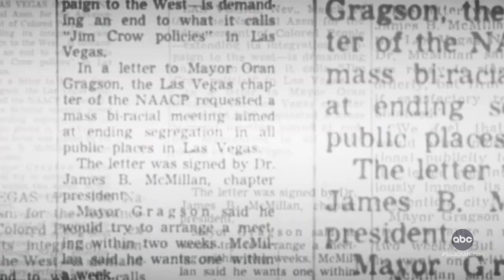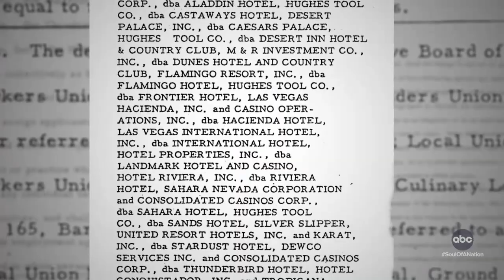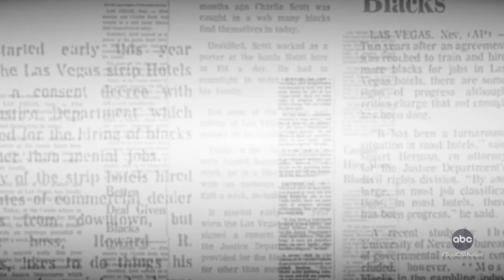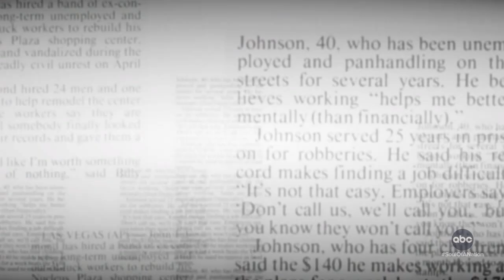The workers behind the strips success that fought for opportunities | Soul of a Nation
Meet the unsung heroes that were pioneers in the desegregation movement that helped integrate the main stage and beyond.